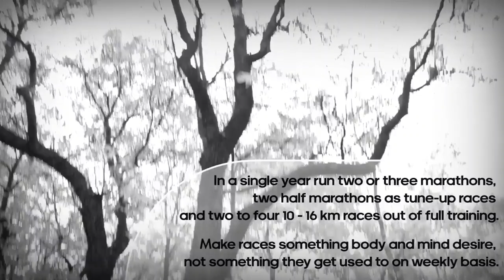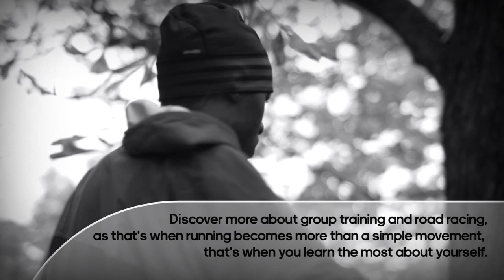Running tips by Patrick Makau ep. 4 – Racing responsibly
Patrick Makau of Kenya is highly established professional distance runner, whose motivation is to advance the sport of road racing, while reaching out to hobby runners, with the hope to motivate them to take another step towards group training, faster running and bigger challenges and rewards on the horizon.